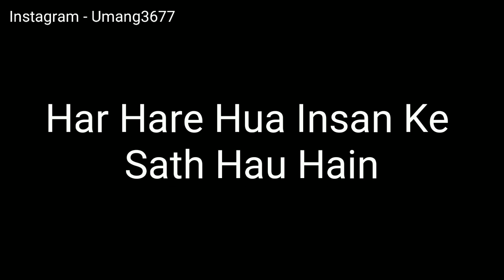Motivation Ki Aag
motivation video
best motivation video
motivation lines
motivation rap
motivation
motivation qoutes